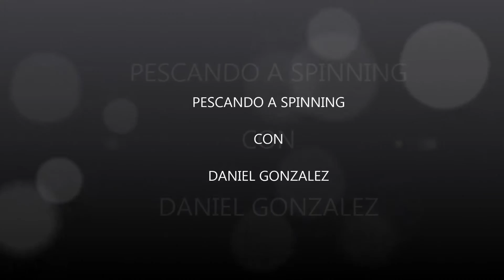Consejos para la pesca con equipos de spinning